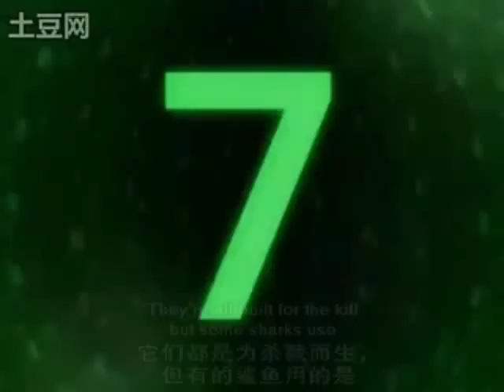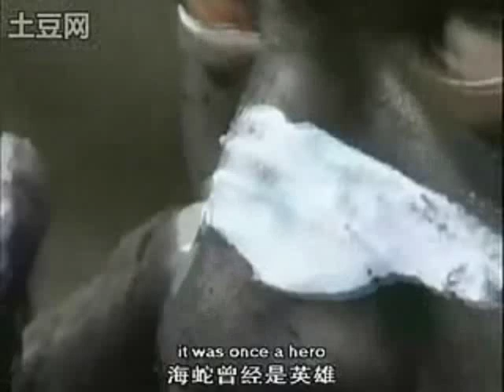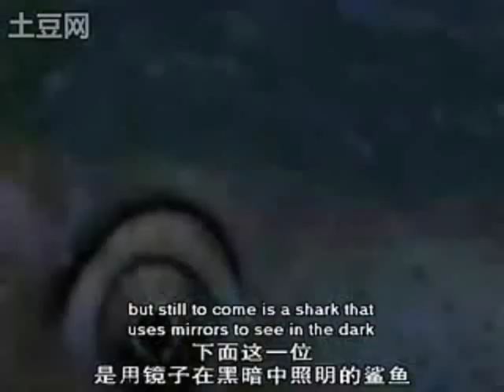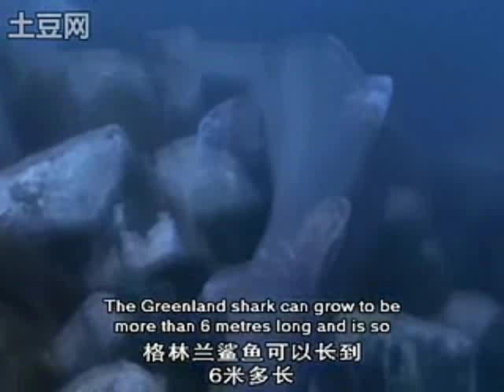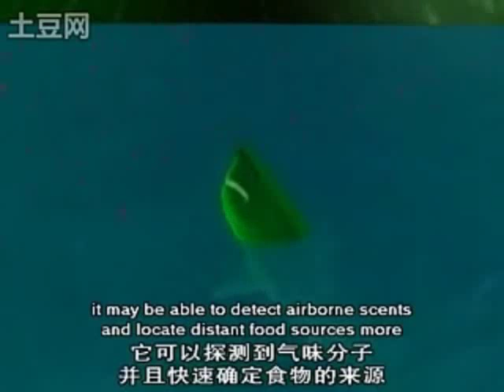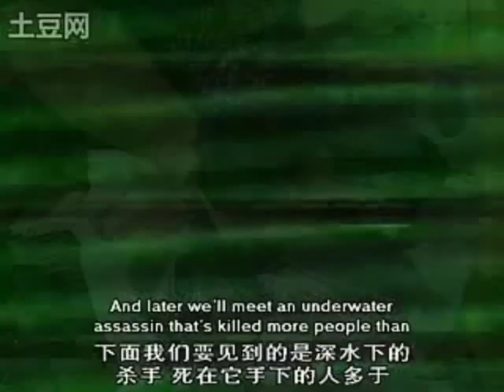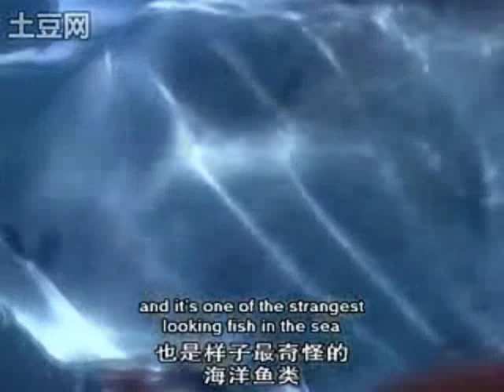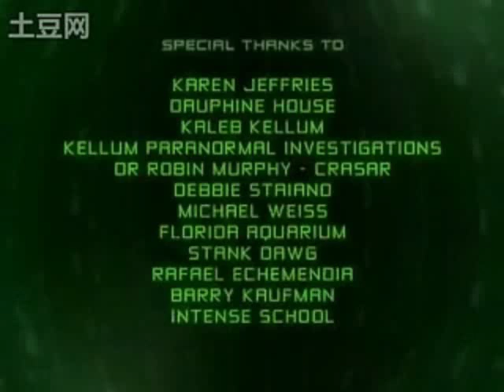The Most Extreme - Super Sharks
Next Episode: The Most Extreme - Animal Myths.

The best programme Ever! The Most Extreme

By the way, I hate you YouTube! stop blocking The Most Extreme episodes PLEASE!

All rights to this show belong to Animal Planet, Discovery and NHNZ.